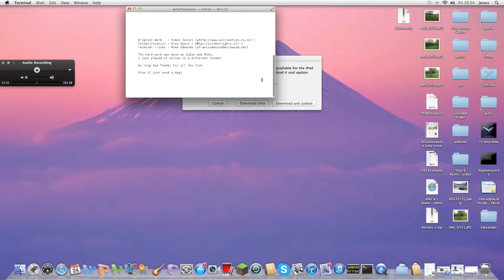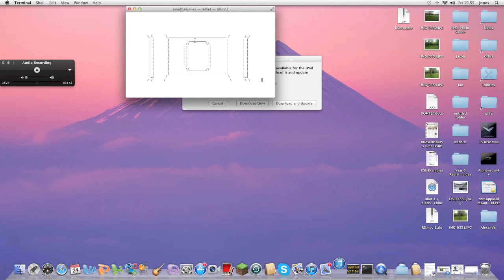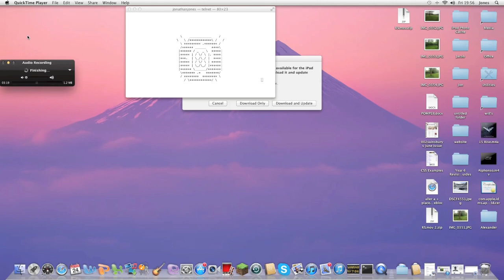TERMINAL HACKING!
ME AND JOSH FROM KLYZOX TEAM UP TO DO A COOL HACK IN TERMINAL (COMMAND PROMPT FOR YOU NOOBS OUT THERE.) THIS EPISODE CONTAINS A CODED VERSION OF STAR WARS IV. THANKS TO JOSH FOR HELPING WITH THIS,
MUSIC BY HANS ZIMMER FROM THE DARK KNIGHT RISES WHICH IS AN EPIC FILM - GO SEE IT!!!
THE TERMINAL CODE WAS...    telnet towel.blinkenlights.nl